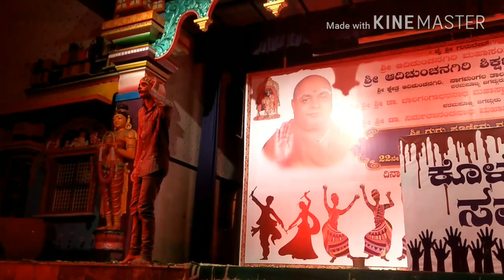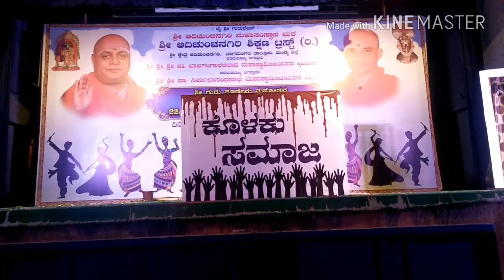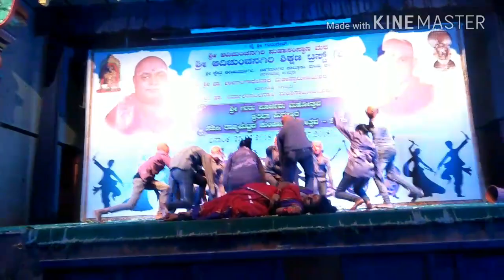Chunchadri kalothsava 2018 dance coriografer uday s b g